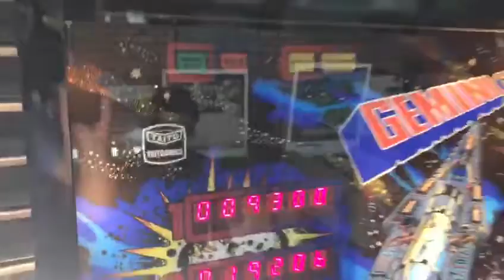Gemini 2000 na Pinball Mania.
Máquina 100% restaurada e pronta para sua diversão.
Com 3 meses de garantia. R$ 15.000,00, mas pagando a vista tem desconto de 10%, aproveitem !
Promoção apenas ligando no fone: 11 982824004 (zap).
PINBALL MANIA PORQUE VOCÊ MERECE.